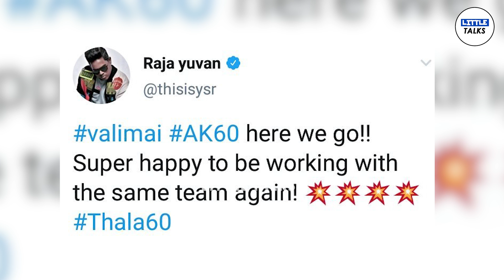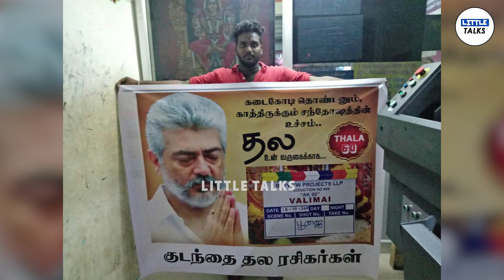VALIMAI - Thala 60 Shooting Begins | AK 60 | Yuvan Shankar Raja | H Vinoth | LittleTalks